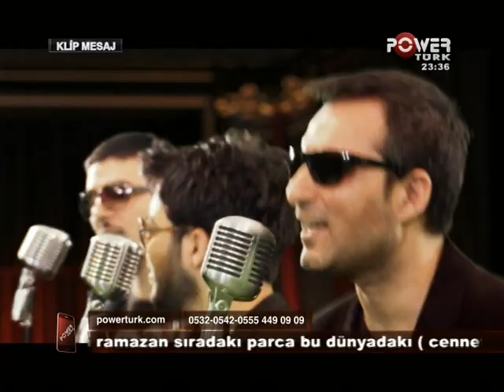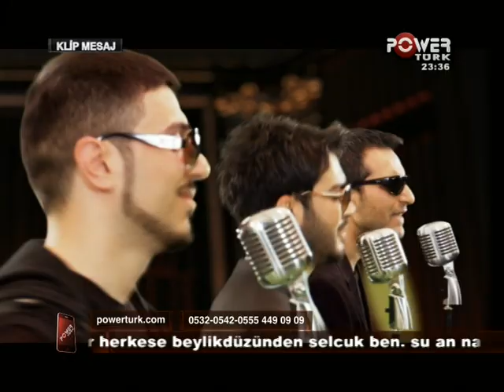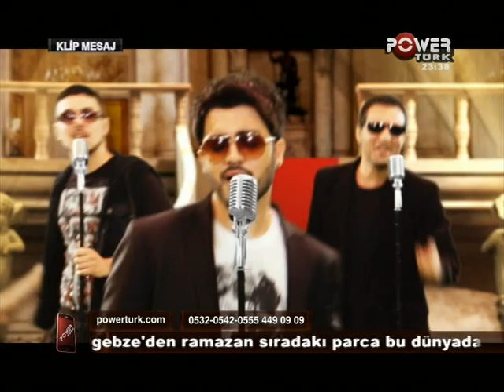Yusuf Güney - Aşka İnat | Powertürk Tv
Yusuf Güney - Aşka İnat
Powertürk Tv
2010